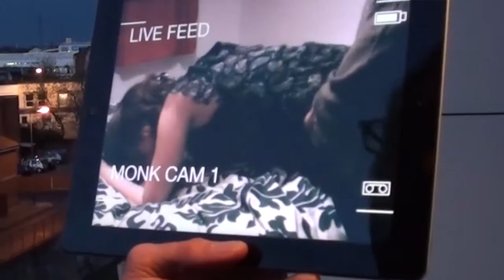Mutant Monks from Outer Space (2012) Asian Dub Trailer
Something has been lost in translation. Like Gojira to Godzilla, here is the Asian market trailer for Mutant Monks from Outer Space (2012)